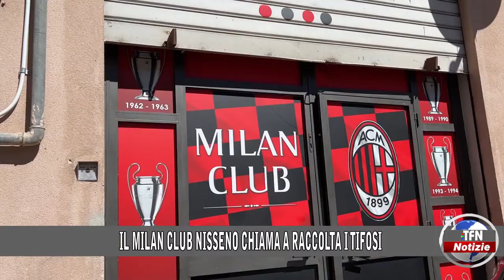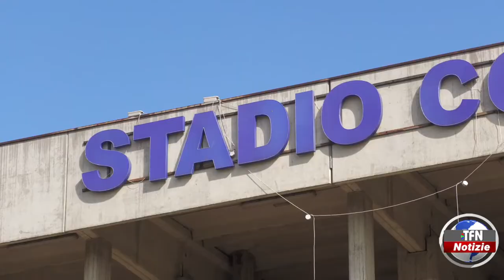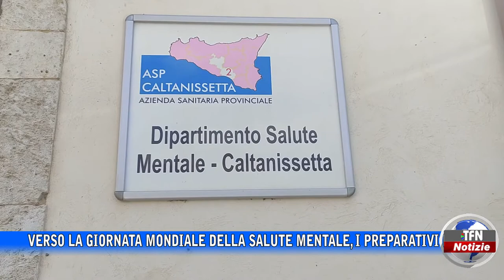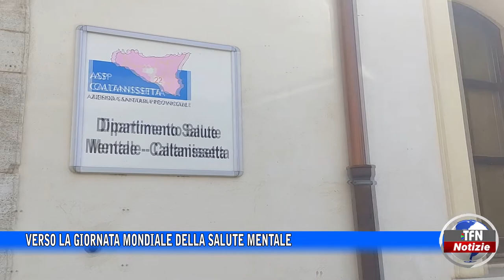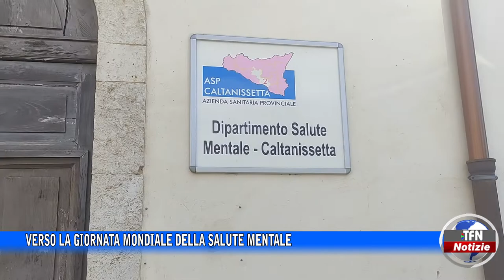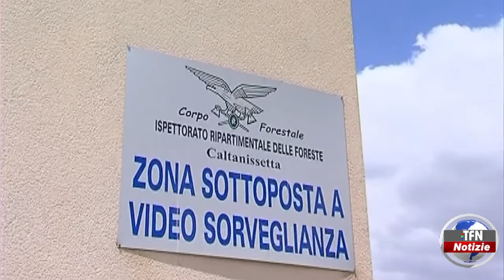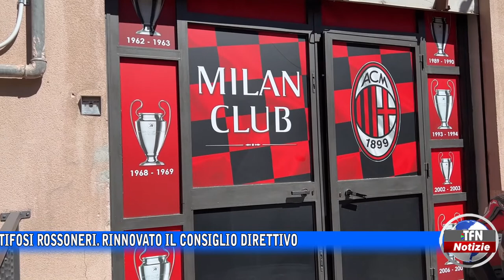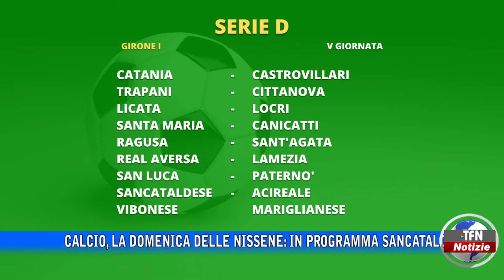Il telegiornale di TFN edizione del 7 OTTOBRE 2022 – ore 20:30